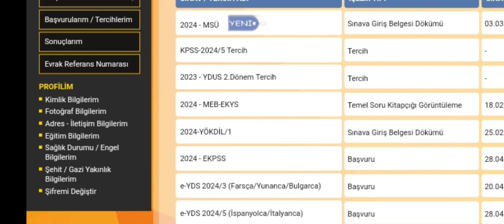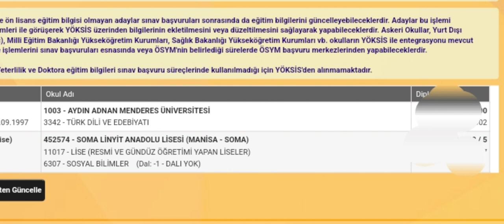2024 YKS OBP GÜNCELLEMESİ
2024 YKS WHATSAPP KANAL LİNKİMİZ:
Numaranızı yöneticiler dahil kimse göremiyor👍 Tamamen güvenli arkadaşlar . ÇOK FAYDALI İÇERİKLER PAYLAŞIYORUZ ORADA.Bekleriz
YKS-MSÜ HAZIRLIK SÜRECİNDE, SINAV BAŞVURULARINDA, TERCİH DÖNEMİNDE, ÜNİVERSİTE KAYITLARINDA, YURT-BURS BAŞVURULARINDA ve SONRASINDA SİZE LAZIM OLACAK TÜM DETAYLAR UYGULAMALI ANLATIMLARLA BU KANALDA OLACAK 🤗
Instagram BENİM DERSİM'den DM atarak tüm sorularınızı sorabilirsiniz 🤗

ARA SINIFLAR İÇİN WHATSAPP KANALLARIMIZ
.WhatsApp BENİM DERSİM 11. SINIF kanalı
WhatsApp BENİM DERSİM 10. SINIF kanalı
WhatsApp BENİM DERSİM 9. SINIF kanalı